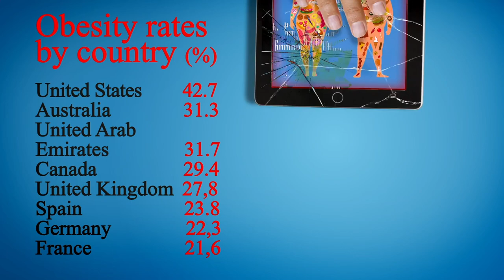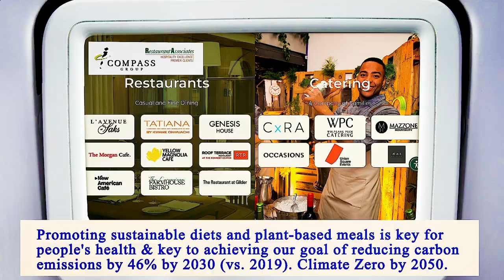Nearest Restaurant From Me Manhattan 10004 NY, New York County, New York, United States